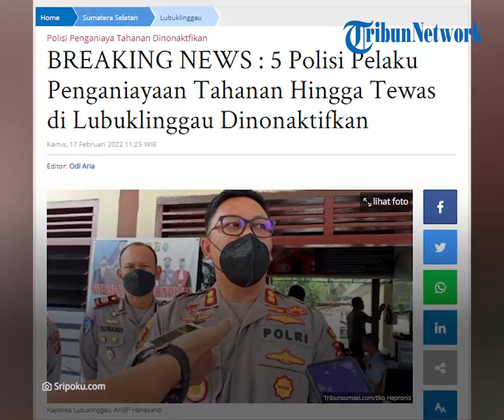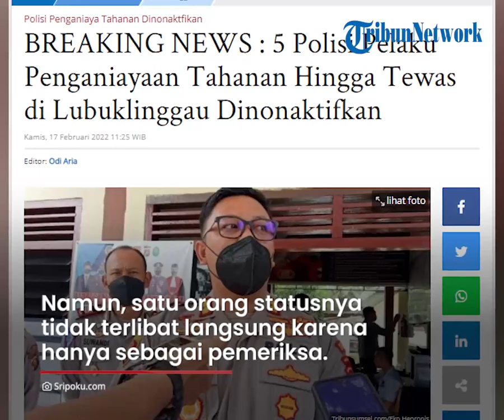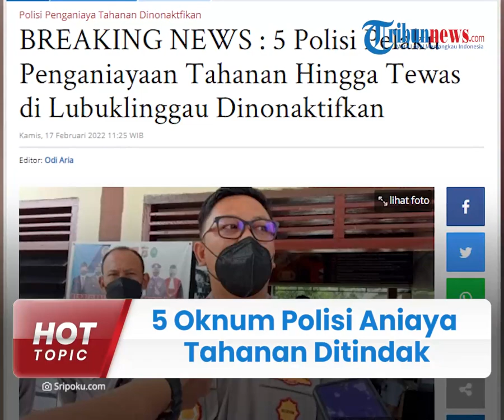5 Oknum Polisi Penganiaya Tahanan hingga Tewas Kini Dinonaktifkan, Kapolres akan Tindak Tegas Pelaku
TRIBUN-VIDEO.COM - Lima polisi pelaku penganiayaan tahanan hingga tewas di Lubuklinggau, Sumatera Selatan dinonaktifkan.

Kapolres Lubuklinggau, AKBP Harissandi memastikan, penanganan kasus tersebut akan dilakukan transparan.

Diketahui, tahanan yang tewas seusai dianiaya itu diketahui bernama Hermanto.